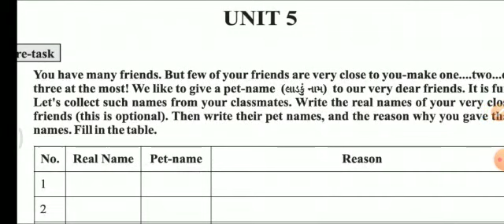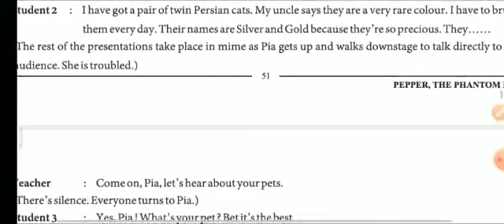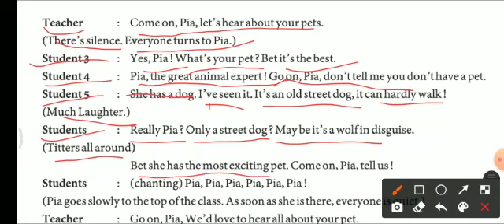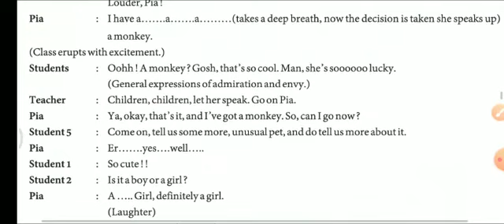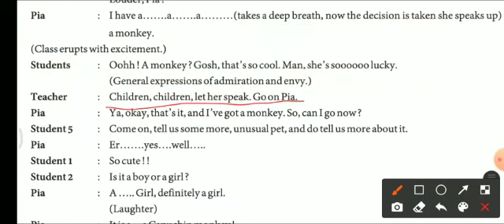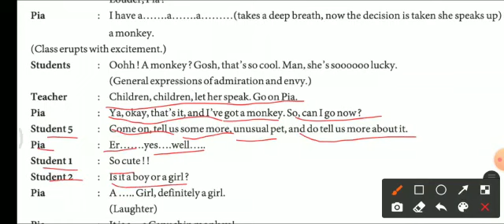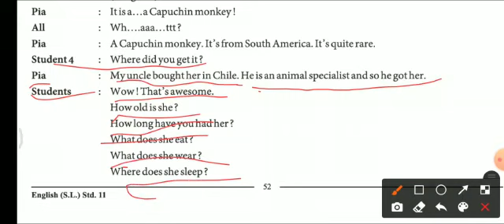STD 11 ENGLISH UNIT 5 VIDEO 2